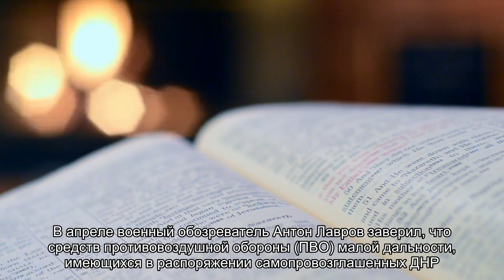В России насчитали на Украине 500 готовых к войне танков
Украина располагает сотнями готовых к войне танков, пишет в «Военно-промышленном курьере» заместитель президента по информационной политике Российской академии ракетных и артиллерийских наук (РАРАН), доктор военных наук Константин Сивков, ссылаясь на открытые источники.